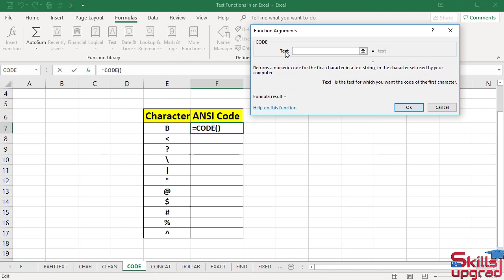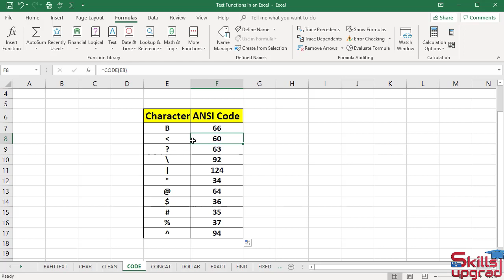MS Excel Beginners To Advanced Course | CODE Function | MS Excel Functions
Welcome to The Free Microsoft Excel Beginners To Advanced Level Course. This MS Excel Full Course enables you to Learn MS Excel in simple and easy steps. In this Microsoft Excel Basics to Advanced Tutorial series we will start from the basics and gradually move towards the Expert level in Microsoft Excel. This MS Excel course provides the Beginners to Advanced Excel Skills, Microsoft Excel Tips, and Tricks and MS Excel Short codes. In this course we will learn how to Enter and edit Excel data, Format numbers, fonts and alignment, Make simple and advanced pivot tables and charts, Create simple Excel formulas, How to Use Excel Functions IF and VLOOKUP. Learn common Excel functions used in any Office, How to Create dynamic reports, Build Excel formulas to analyze date, text fields, live interactive Microsoft Excel dashboards, values and arrays and much more advanced stuff.

1-      Introduction to Excel
2-      Formatting a Worksheet
3-      Saving and Printing a Workbook
4-      Calculations With Basic Formulas
5-      Calculations Excel Functions
6-      Project Calculations with Operators and Functions
7-      IF and VLOOKUP Functions
8-      Date and Time Functions in an Excel
9-      Logical Functions in an Excel
10-    Lookup and Reference Functions in an Excel
11-    Text Functions in an Excel
12-    Math and Trigonometry Functions in an Excel
13-    Statistical Functions in an Excel
14-    Engineering Functions in an Excel
15-    Information Functions in an Excel
16-    Database Functions in an Excel
17-    Financial Functions: Borrow Money to Bank
18-    Financial Functions: Invest Money in the Bank Saving Account
19-    Financial Functions: Build Future Income Statement of Company
20-    Financial Functions: Calculate Depreciation of an Asset of Company
21-    Financial Functions: Invest Money in Company
22-    Basic Financial Examples(Learn Use of Operators +,-,/,*)
23-    Adding Column and Pie Charts in an Excel worksheet
24-    Adding Line and Combination Charts in an Excel
25-    MS Excel Spark lines (Line, Column, Win or Loss) and Data Bars
26-    MS Excel Waterfall Chart, Funnel Chart and Map Chart
27-    MS Excel People Graph, Sunburst Chart, Tree map and Bubble Charts
28-    MS Excel Stocks and Geography, Progress Chart
29-    MS Excel Analyzing Sales Data in Pivot Tables and Pivot Charts
30-    Creating Excel Tables, PivotTables and Pivot Charts
31-    Data Validation and Inserting Comments
32-    Analyzing Data in the MS Excel Table
33-    Analyzing Data with MS Excel PivotTables
34-    Analyzing Data with Business Intelligence (Power Queries and Trendlines)
35-    Analyzing Data with Business Intelligence (Forecast Sheet)
36-    Analyzing Data with Business Intelligence (Power Pivot, Data Model & Power Map)
37-    Extracting Data from the Website(Power Query, Power Pivot, Pivot Table)
38-    Loading Website Data into Power Map(Power Query, Power Map)
39-    Extracting Data from the Website(Power Query, Pivot Table)
40-    Extracting Football Team Data from the Website(Power Query, Pivot Table)
41-    Analyzing Business Data by using What-If Analysis Tools(Goal Seek, Data Table)
42-    Analyzing Business Data by using What-If Analysis Tools(Scenario Manager)
43-    Analyzing Business Data with Solver
44-    Create and Publish Dashboard
45-    Dashboard Layout Design : Create Sales Dashboard
46-    Data Analysis in PivotTables (Creating Revenue Dashboard)
47-    Microsoft Power BI
48-    Bookmarks Pane and Selection Pane In MS Excel
49-    Editing and Visualizing Data In MS Excel
50-    Extracting Data from the Website In MS Excel
51-    Extracting Sales Data from the Website In MS Excel
52-    Microsoft Excel New Quick Measure(Calculations Without Dax)
53-    Microsoft Excel Custom Visuals
54-    Microsoft Excel VBAs And Macros